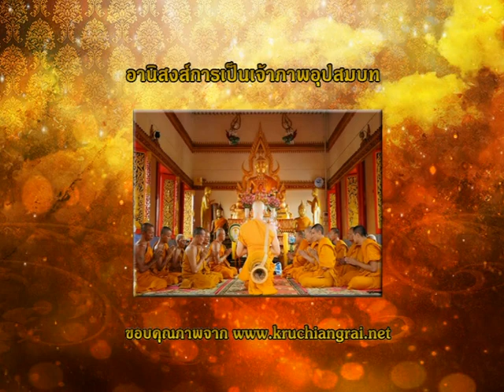เปิดดวง 12 ราศี T1510 14 06 59 B1